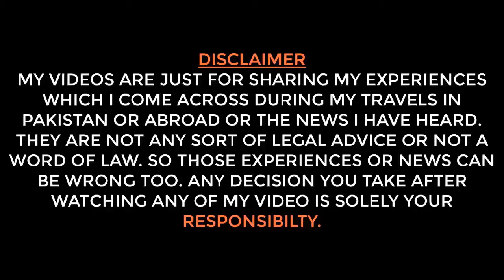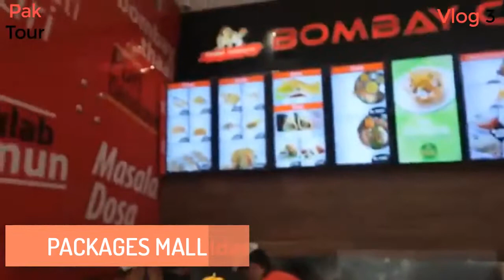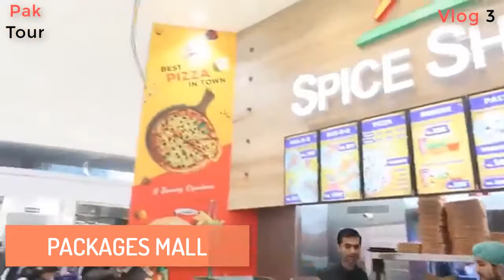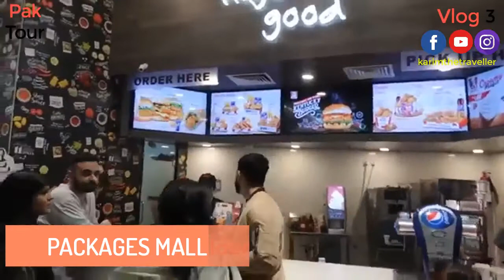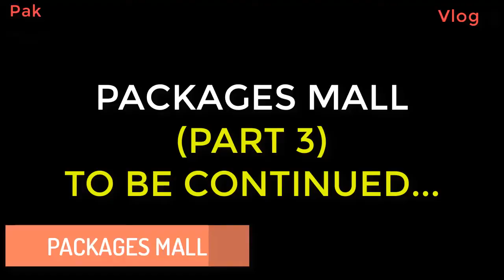Food Court | Packages Mall | Shopping Malls in Lahore | Pakistan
Food court in Packages mall is humongous. You will find all types of food brands from around the world in this place. I was even confused of what to eat and what to choose from? What would you have chosen?